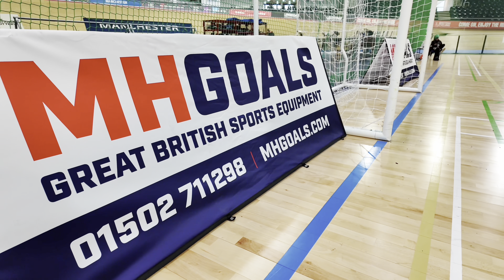MFC TV - First Week Of Champions League Prep & Friendly V Wrexham | S2 E2 Raphe Barber & Jordan Edge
Welcome back to MFC TV Season 2 - Champions League Edition.

Join Raphe and Jordan as we chat through how the first week of Champions League preparations have been, including their friendly again Wrexham. Plus what is to come.